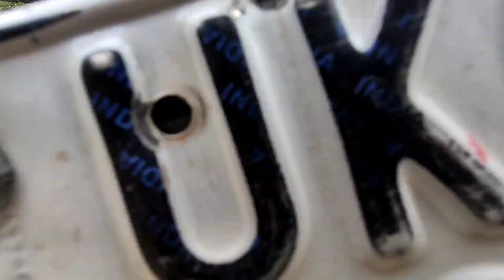Extreme Road Rage 🤬🤬||Road Rage gone wrong 🚀||Top Modified Yamaha FZ 250🔮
So welcome guyz, to aaj k is vlog m hum mera gaon RIN se RAI jaa rha tha. To raste mein hmara samna kuxx chapri riders mila🤬,aur unhi k sath aaj hmari road rage hogyi🪓, To aap pura vlog dekhiya aur btaiye ki galt kon tha aur kiski galti thi🙏🙏

𝙈𝙮 𝙎𝙤𝙘𝙞𝙖𝙡 𝙎𝙞𝙩𝙚𝙨 𝙄'𝙙 𝙇𝙞𝙣𝙠𝙨-